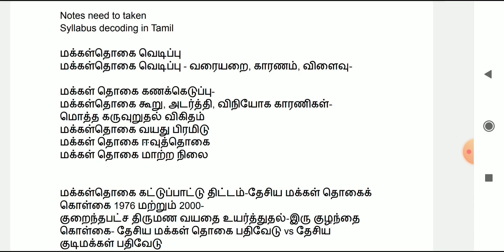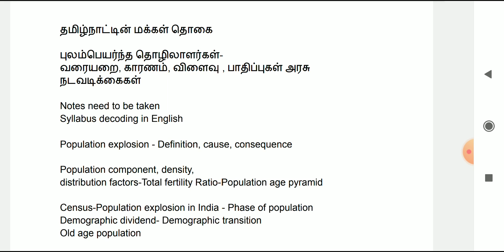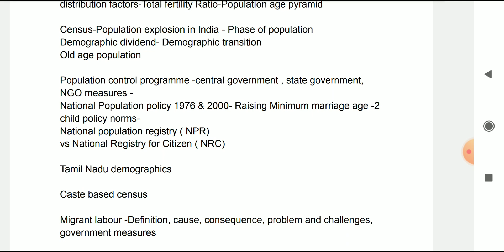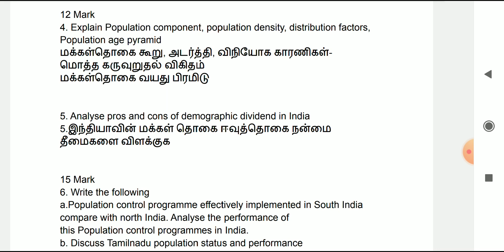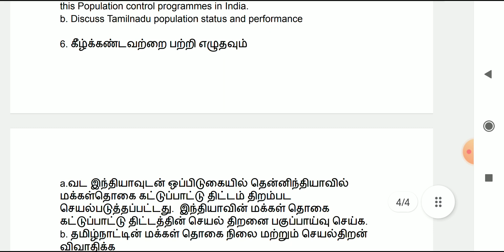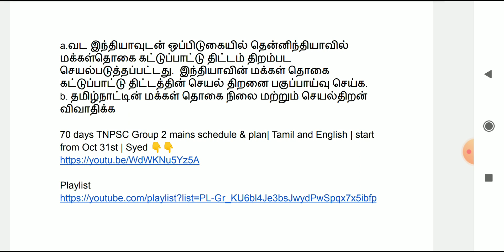2. மக்கள் தொகை வெடிப்பு | Population explosion| Day 01| Syed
Day 01 assignment pdf
Population explosion
மக்கள் தொகை வெடிப்பு

Topic & source material explanation video

6. மக்கள் தொகை கட்டுப்படுத்தும் வழிமுறை| Population control method